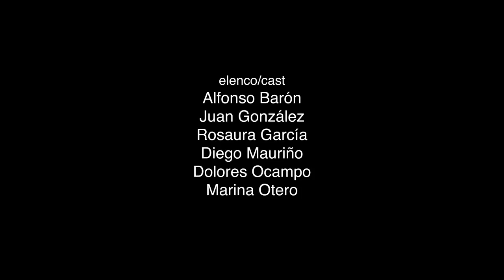LA IDEA FIJA (Trailer)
LA IDEA FIJA
directed by Pablo Rotemberg